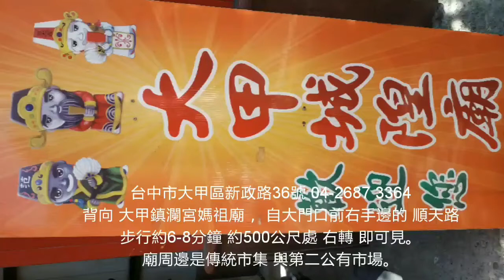台中大甲城隍廟 DaJia City God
台中市大甲區新政路36號
在大甲媽祖廟附近 步行約
6-8 minutes, 500 meters
走出了大甲媽祖廟 右轉，即在
順天路上，一直走都靠右邊行走
先經過 土地宮廟-福德祠，傳統
菜販市集，十字路口，新政路
交會順天路，右轉，即可見
大甲城隍廟。
周邊很熱鬧 是傳統市場 早上市集。

Taiwan, Asia  +886